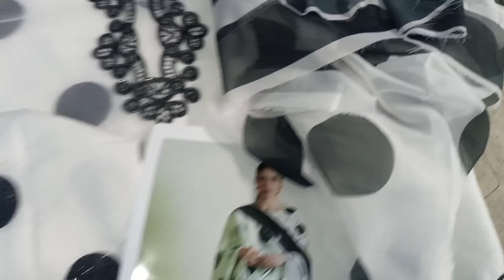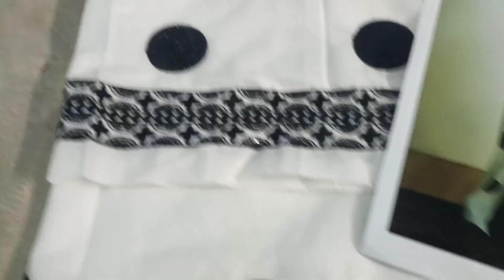Brand Zara shahjahan hit code full embroidered 3Piece suit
FABRIC
(SHIRT. LAWN COTTON
(DUPATTA). DIGITAL SILK
(TROUSER). LAWN COTTON

DETAILS

*FRONT*
✅ Heavy Embroidery Front  Neck With Thread Work & Squence Work
 ✅ Heavy Embroidery Front With Thread Work & Squence Work
✅Heavy Embroidery Front Daman

*BACK*
 ✅ Heavy Embroidery Back With Thread Work & Squence Work
✅Heavy Embroidery Back Daman

*SLEEVES*
✅ Fully Embroidered Slevees With Thread work & Squence Work With Daman

*DUPATTA*
✅ Digital Printed Silk Dupatta

*TROUSER*
✅ Plain Trouser With Heavy Trouser Bunch

Facebook page name @mahasinternationalboutique

same printed suits designs / all over suit design |

printed Punjabi suit design
printed dress designs
dress design
printed dress
printed kurti with skirt
printed kurti with plazo
printed anarkali kurti
printed anarkali kurti with plazo
printed anarkali suit designs
plain anarkali kurti pant design
printed kurti designs
kurti with plazo pant designs
kurti with plazo
pant plazo
suit design
Suit
designer suit
Full printed suit design
winter dress design
Latest suit design 2024
Pinterest suit Design 2024
New Punjabi Suit design 2024
Image of Suit design 2024 latest images
Suit design 2024 latest images
Printed Suit design with laces